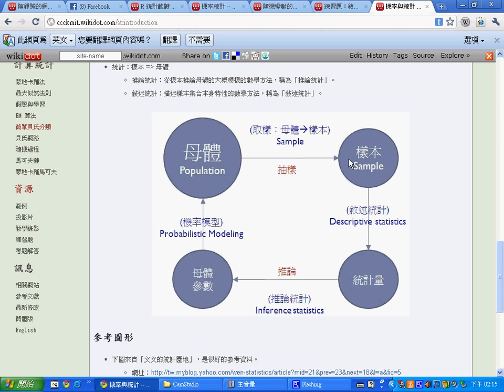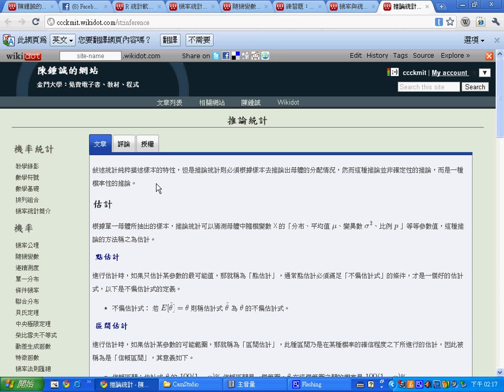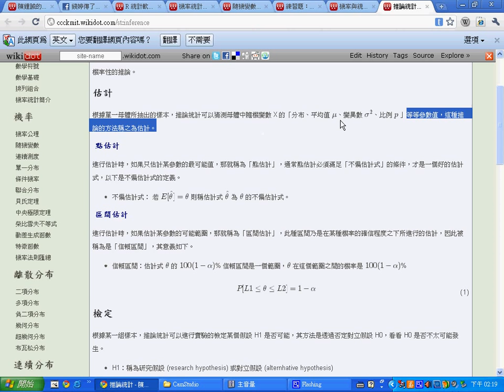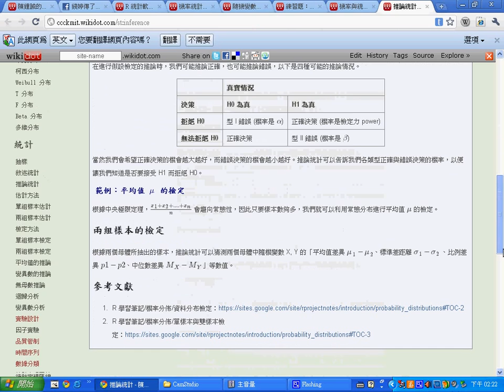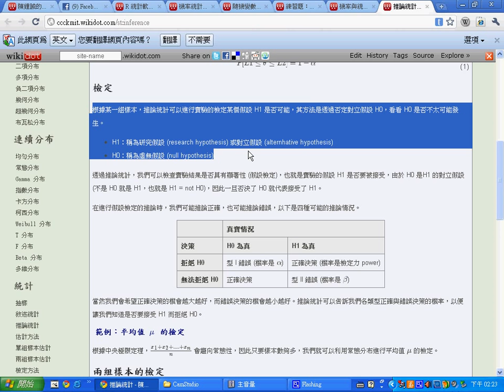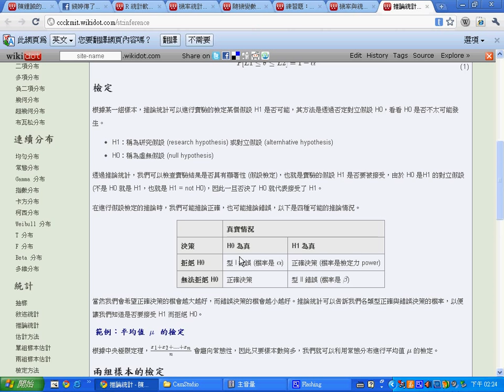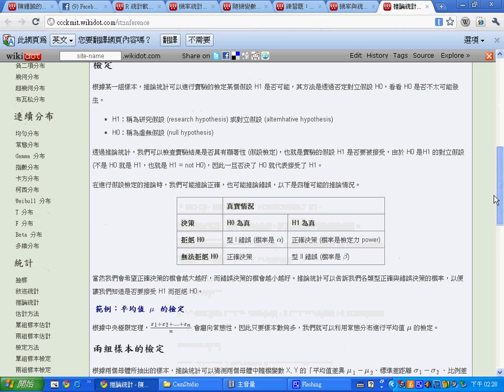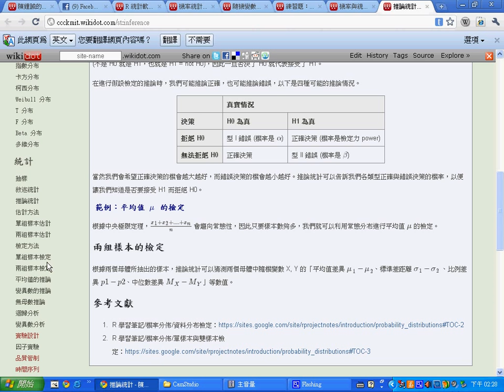機率統計：推論統計 (估計與檢定) -- StatisticInference.avi